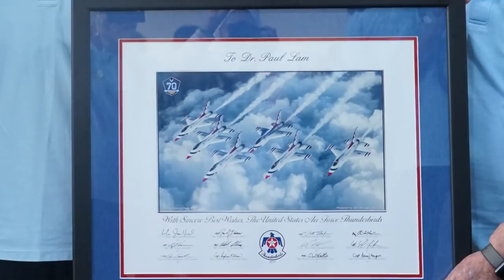Anyone Can Learn Tai Chi | Tai Chi for Health with Dr Paul Lam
Dr Paul Lam, Director of the Tai Chi for Health Institute and family physician, shares his tai chi journey in "Anyone Can Learn Tai Chi".

In this 20-minute documentary, you'll learn:

– Why Dr Lam had arthritis as early as 13 years old, and why he considers it as one of the biggest blessings of his life.

– How he started learning tai chi.

– Why it became his lifelong mission, spending more than 40 years to date, to find the secret of tai chi.

– How his team brings health benefits and enjoyment in weeks rather than years. Dr Lam explains the secrets of tai chi and how they correlate with medical science.

– Who can learn tai chi, the incredible benefits of tai chi, and about the Tai Chi for Health Institute.

ABOUT THE TAI CHI FOR HEALTH INSTITUTE

The Tai Chi for Health Institute (TCHI) was founded in 2010 by Dr Paul Lam and many of his Tai Chi for Health colleagues with the purpose of empowering people to improve health and wellness through the Tai Chi for Health programs. TCHI monitors the quality and standards of the training and provides support for certified instructors worldwide. It is a non-profit organisation registered in Australia and governed by an elected board.

ABOUT DR PAUL LAM

An Australian family physician and tai chi expert, Dr Paul Lam is a world leader in the field of tai chi for health improvement, with more than 40 years of teaching experience. He is a sought-after tai chi teacher having trained thousands of instructors around the world.

Dr Lam has authored several tai chi books and composed a series of best-selling, learner-friendly instructional Tai Chi for Health programs that are effective for all ages and abilities. Millions of people worldwide practice his tai chi programs every day through his DVDs and Online Tai Chi Lessons.

The Centers for Disease Control and Prevention governmental bodies and Arthritis Foundations around the world recommend his programs for fall prevention and health improvement.

He is now focusing on preventative medicine, and has participated in many research projects on the subject of Tai Chi’s health benefits (with 24 published papers with his name as either principal investigator or co-author).